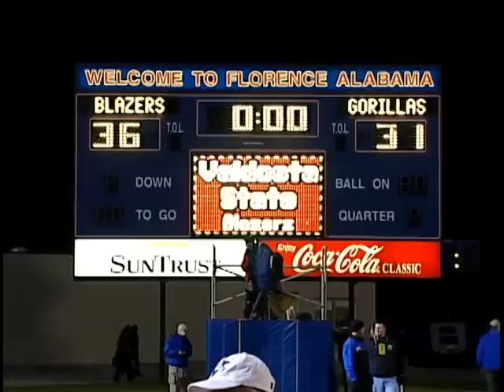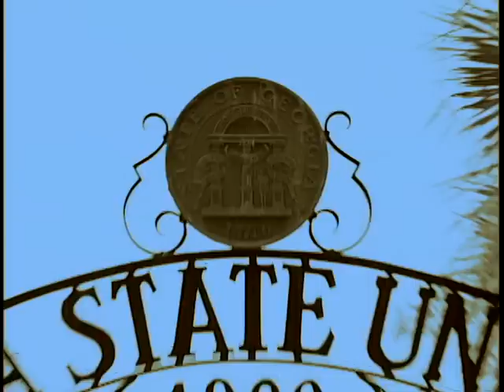Valdosta State 2004 D2 Football National Champions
An interview with Chris Hatcher after VSU won the National Championship in football.  Brice Zimmerman (VSU student at the time) conducts the interview.